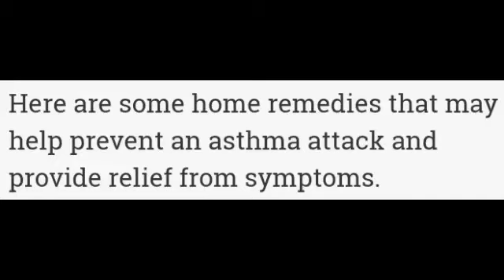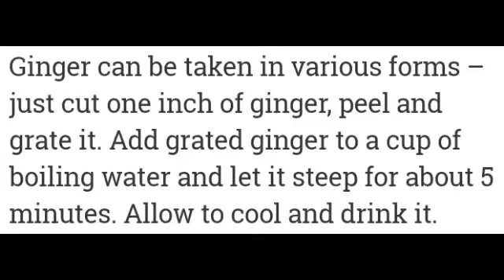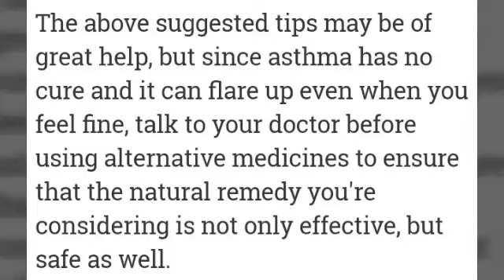Air pollution : Five effective home remedies to treat asthma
Air pollution :
Five effective home remedies to treat asthma